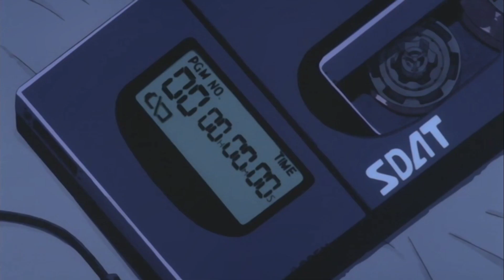End of Evangelion AMV - Paint It, Black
the end of evangelion is undoubtly my fav movie. i was thinking of using neon genesis evangelion but i found the square aspect ratio was a bit jarring. I was also gonna use the rebuild of evangelion because i thought i wouldn't have enough content since paint it black is quite fast paced but i decided to challenge myself and it somehow worked out. anyways, enjoy!